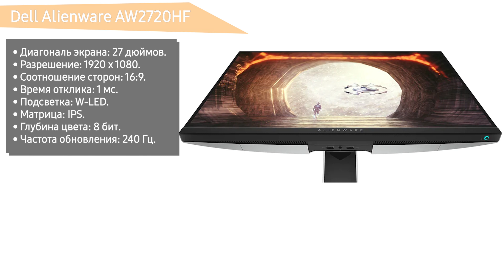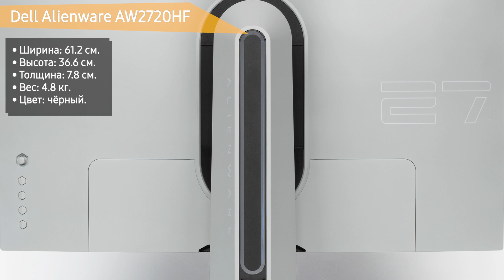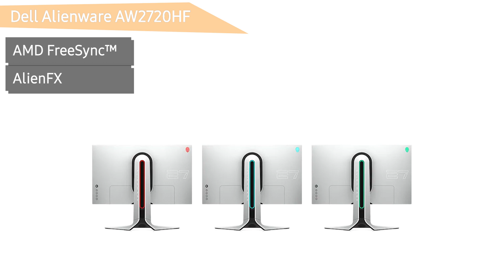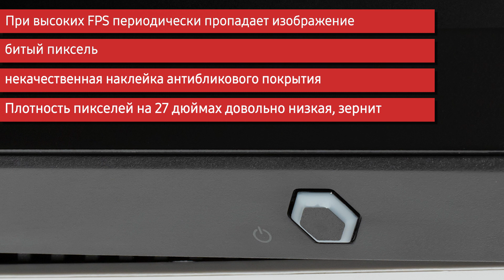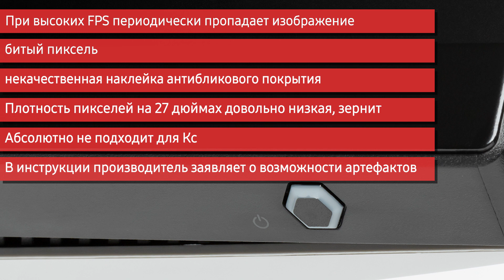Монитор Dell Alienware AW2720HF